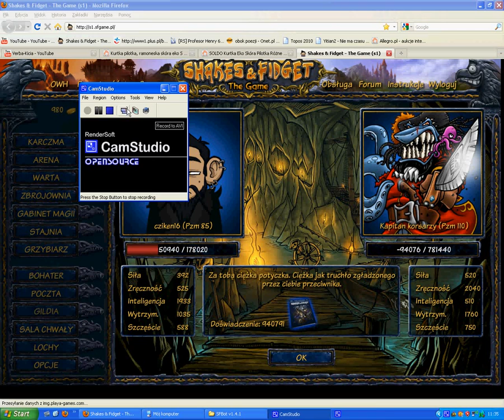Shakes & Fidget Loch 4 10/10 Kapitan Korsarz Vs cziken16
:D tamten bot to do konta mojej siostry :P ja gram sam